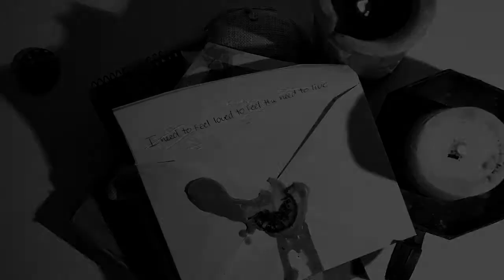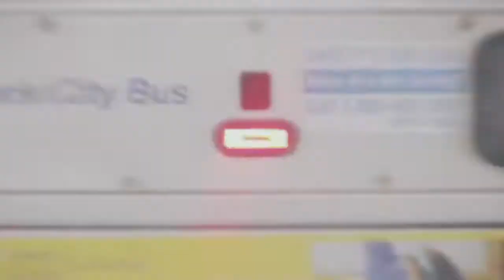No Blues - Head Lock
Video: Stop-motion movie Vlad Jakovlev, Ian Robertson, Monogrenade Ce soir, Thomas Edward,  Anatoleya, Transient Pictures.